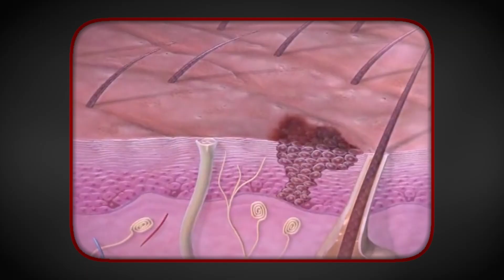Podcast Trailer - Give Good Face: Clean Clinical Science by Dr. Anthony Rossi MD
Join Dr. Anthony Rossi as he demystifies skincare myths and empowers you with the knowledge to make informed decisions about your skincare routine. Dr. Rossi shares his passion for research and explains what it takes to create truly effective skincare products. Drawing from his experience in daily dermatology practice, he covers a range of skin concerns, from skin cancer prevention to anti-aging and improving skin quality. He explores the latest beauty trends seen on social media, shedding light on what’s helpful—and what can actually be harmful to your skin.

Whether you’re a skincare enthusiast or just looking to improve your skin health, you’ll learn the science behind radiant, healthy skin.